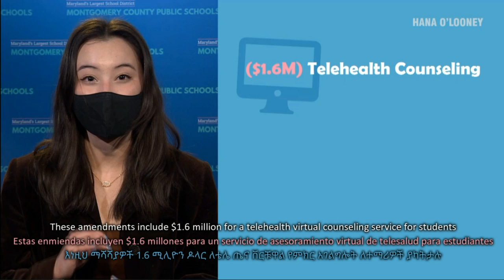2022 03 14